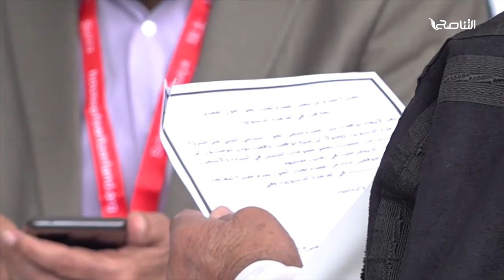تقرير - تغطية خاصة | جلسة رابعة للجنة الحوار السياسي دون توافق | 12 - 08 - 2021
ــــــــــــــــــــــــــــــــــــــــــــــــــــــــــــــــــــــــــ
ــــــــــــــــــــــــــــــــــــــــــــــــــــــــــــــــــــــــــ
يمكنكم تحميل تطبيقنا TANASUH TV على الهواتف الذكية: